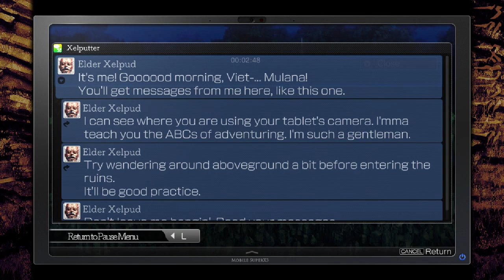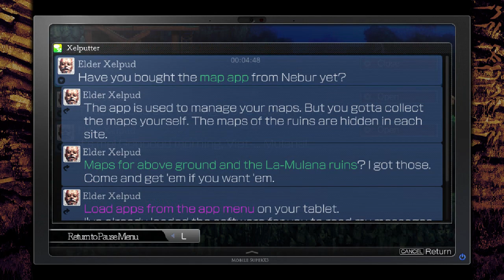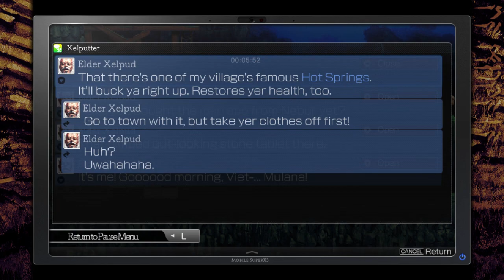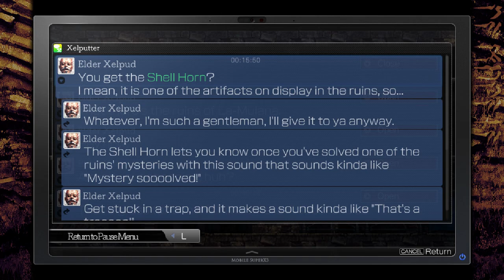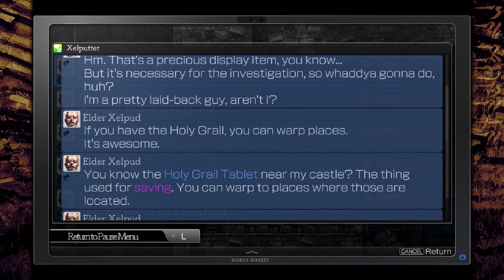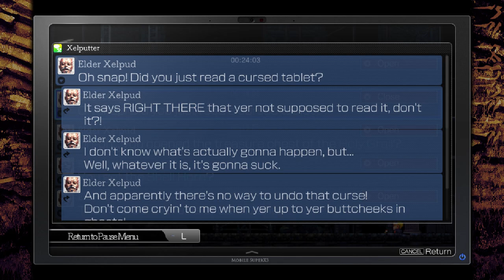La-Mulana 2 - 1 - cursed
the real la-mulana starts here

odd little video where we get re-acquainted with the fabled La-Mulana !

as I say in the video, this time it's gonna be *completely* blind so, ah, I promise nothing